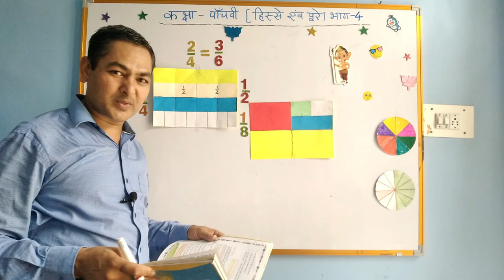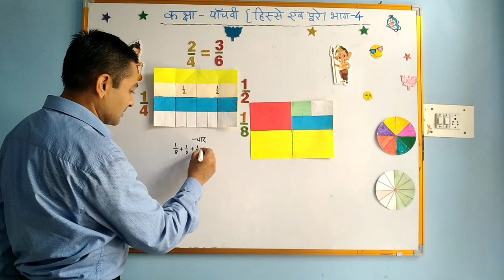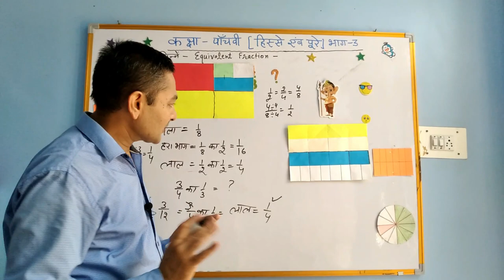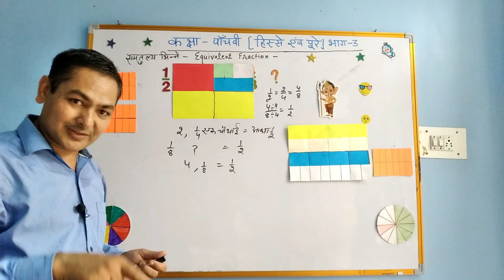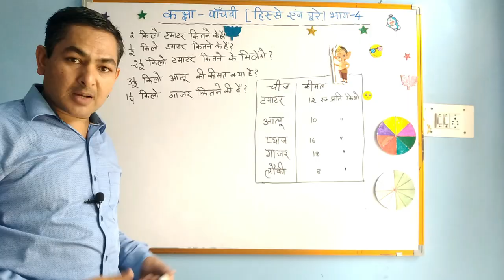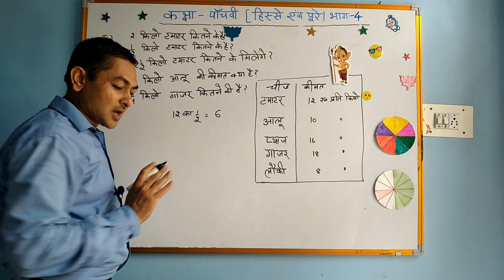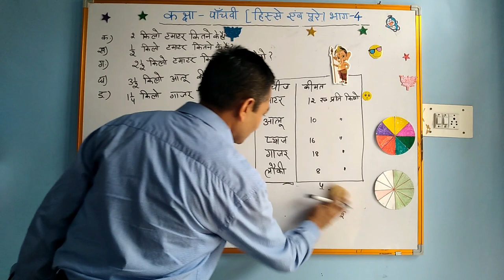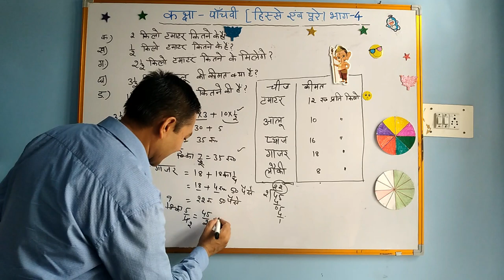NCERT MATH CLASS-5and6 CHAPTER-4 FRACTION हिस्से और पूरे PART-4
NCERT MATH#
MAHAVIR SIR#
NCERT MATH CLASS-5 CHAPTER-4 FRACTION हिस्से और पूरे PART-4
FRACTION 1/2,1/3,1/4 USE OF FRACTION
हिस्से और पूरे , FIND OUT PART OF WHOLE
FRACTION
NCERT MATH CLASS-5
NCERT MATH CLASS-5 CHAPTER-4 FRACTION